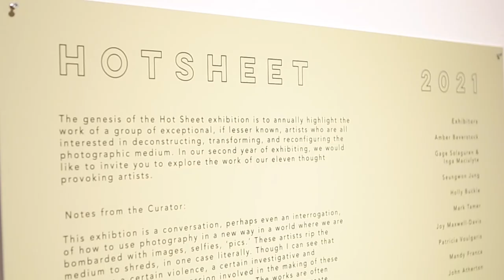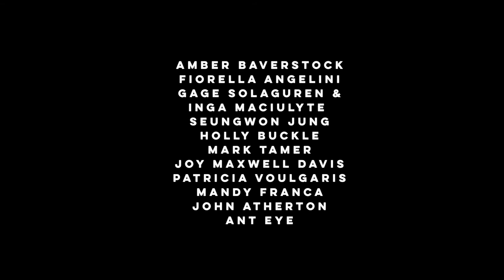Hot Sheet 2021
The genesis of the Hot Sheet exhibition is to annually highlight the work of a group of exceptional, if lesser known, artists who are all interested in deconstructing, transforming, and reconfiguring the photographic medium. In our second year of exhibiting, we would like to invite you to explore the work of our eleven thought provoking artists.

Notes from the Curator:

This exhibition is a conversation, perhaps even an interrogation, of how to use photography in a new way in a world where we are bombarded with images, selfies, ‘pics.’ These artists rip the medium to shreds, in one case literally. Though I can see that there was a certain violence, a certain investigative and sometimes physical aggression involved in the making of these works, the result is quite the opposite. The works are often calming, meditative, reflective, self-possessed. They create space for the viewer to think in a time when thinking is quite terrifying. Photographs, ‘pics,’ in our online existences seem to demand our attention, to say “LOOK AT ME.” The works in this exhibition offer an invitation, not a demand. They don’t need our attention, though they deserve it, because they are about paying attention. I believe each of these artist are paying attention to something worth a look.

Artists Exhibiting:

Amber Baverstock
Gage Solaguren & Inga Maciulyte
Seungwon Jung
Holly Buckle
Mark Tamer
Joy Maxwell Davis
Patricia Voulgaris
Mandy Franca
John Atherton
Ant Eye
Fiorella Angelini

Cinematographer

Emma Langguth

Editor
Jasper Jones

R.